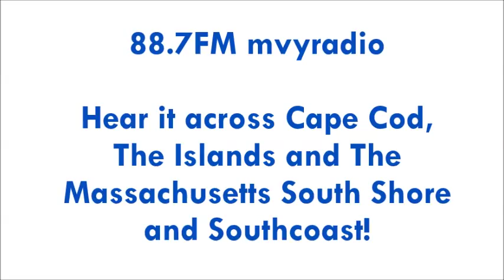88.7FM mvyradio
We're testing our new FM signal, to see what towns 88.7 will reach